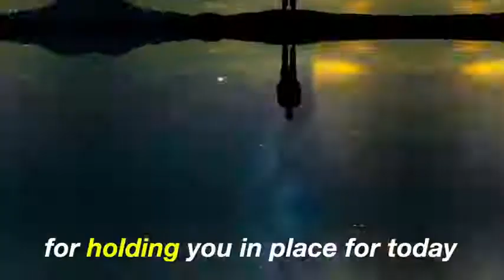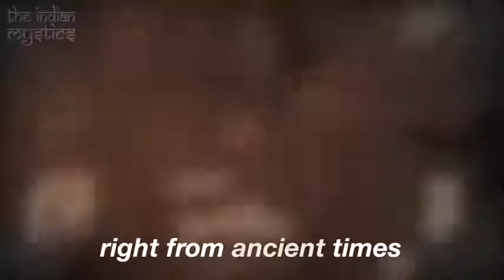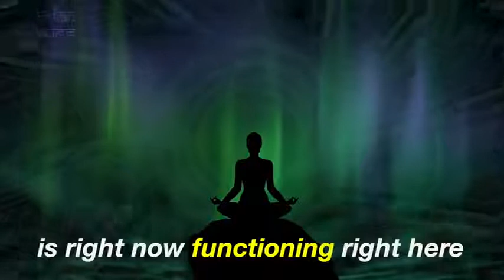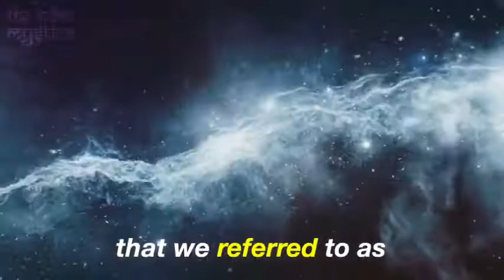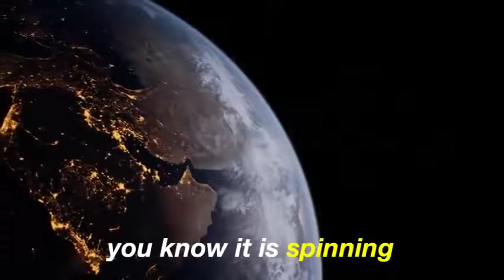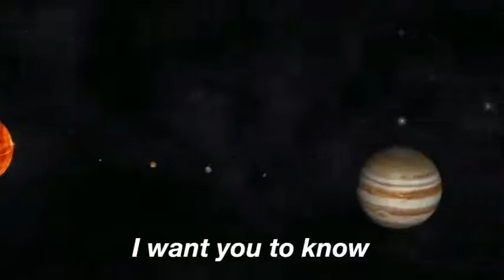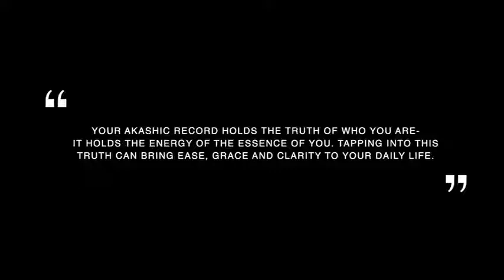JUST DO THIS 3 TIMES A DAY!! Your Life Will CHANGE Dramatically SADHGURU The Indian Mystics